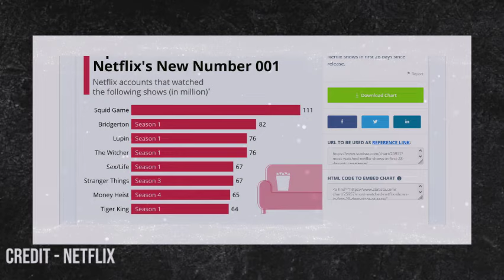The Devil’s Plan Season 2 Promo, New Tasks and More || The Tollywood Life